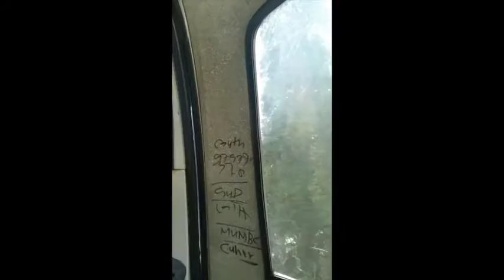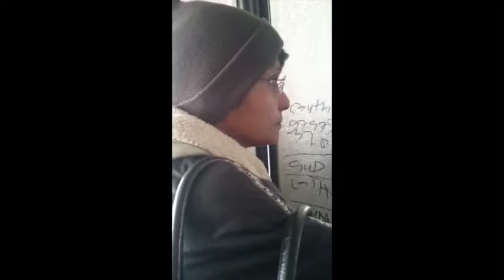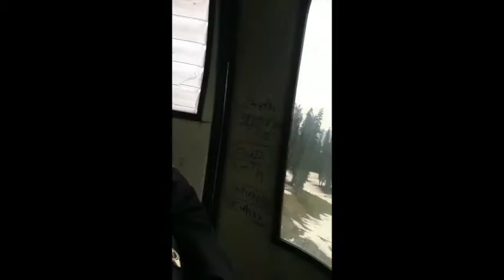Gulmarg the Paradise!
Part 2 of three series of travelogue which shows the activities at Gulmarg - the beautiful scenery, nature at its best, gondola, horsehides, snow mobiles, rather changing so rapidly! And the great Kashmiri people